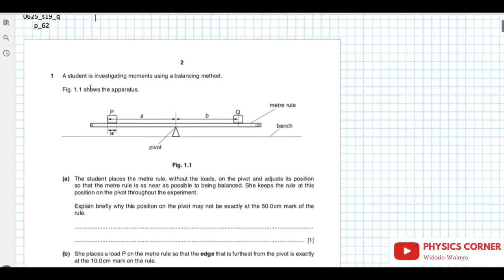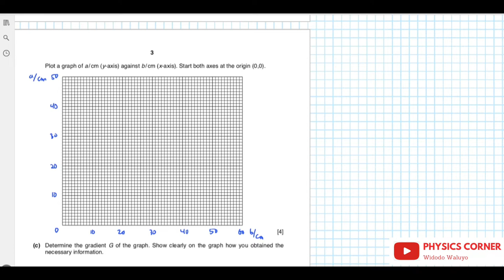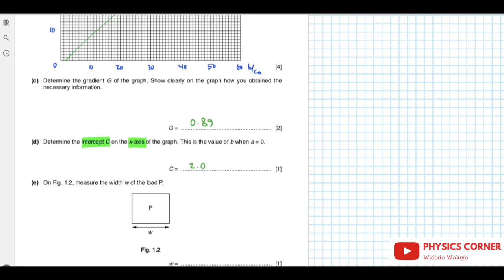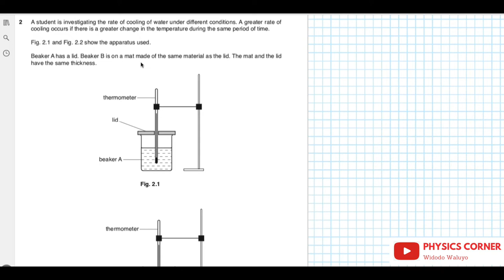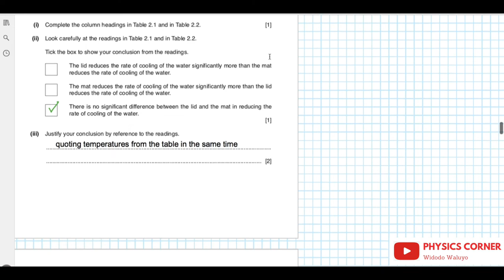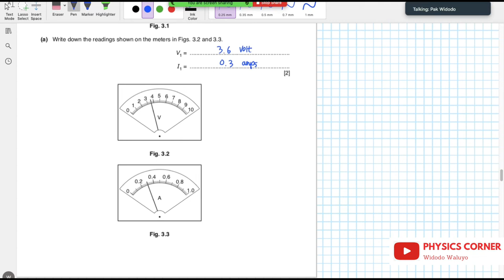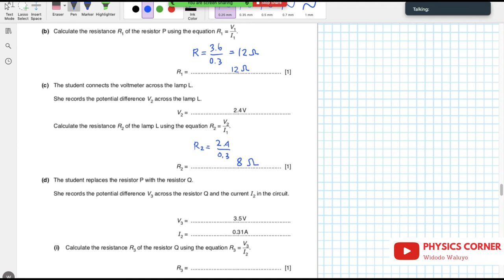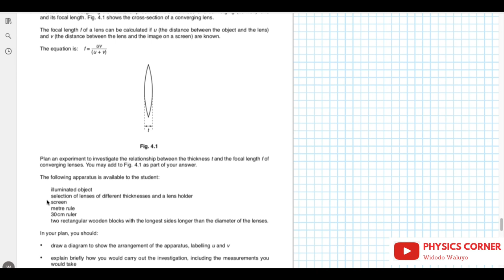ALTERNATIVE TO PRACTICAL || IGCSE Physics Paper 6 May/June Year 2019